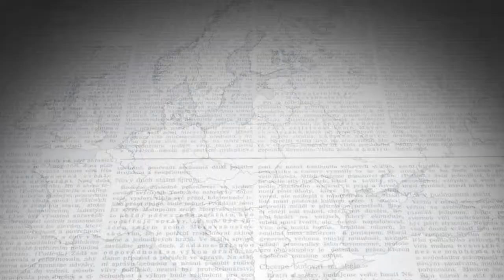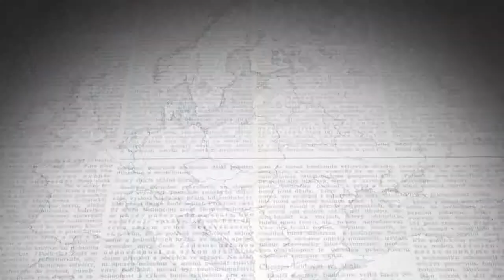V souvislostech 2017 18 Vládní krize HD